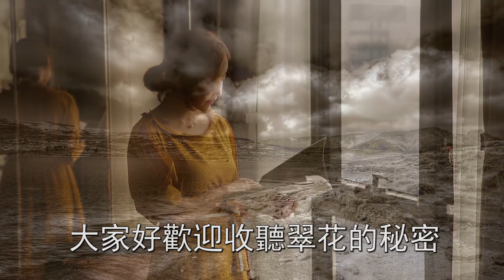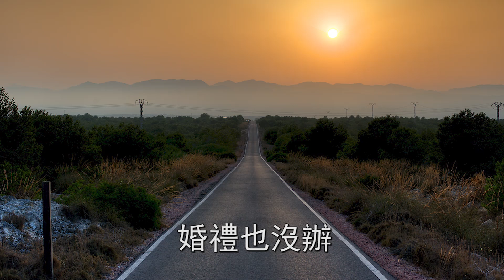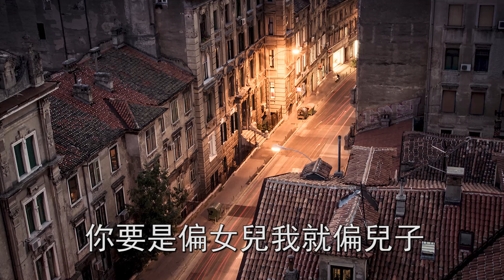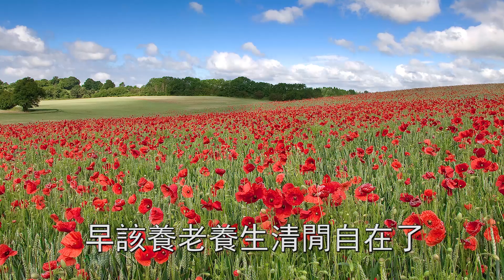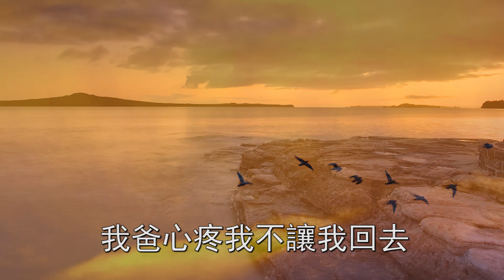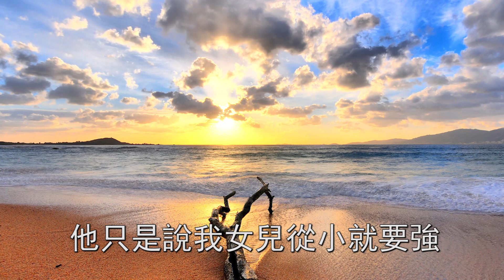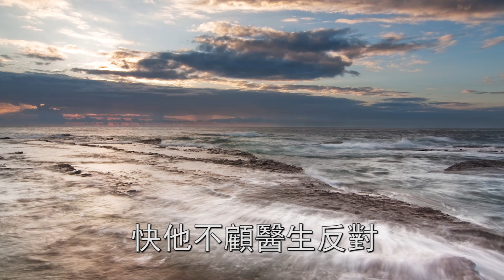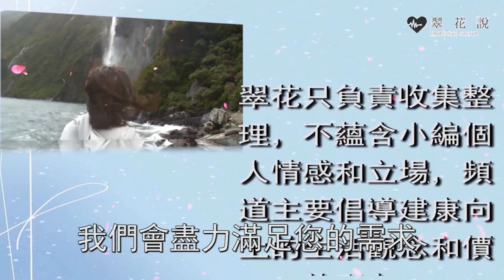父亲重病去世，老公一家拦着我不让去尽孝，手机里一条信息，我当场崩溃跪倒在地 | 翠花的秘密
往期回顧：
老公將我灌醉放倒，把他上司送進我的房間，隔天他說一話，我當場傻眼大罵無恥：
坐月子不能下床，婆婆強佔房子給小姑子結婚，我氣急一舉動，婆婆嚇傻後悔不已：
我家在北京有5套房，老婆卻主動提離婚淨身出戶，她一句話，我愣住無言以對：